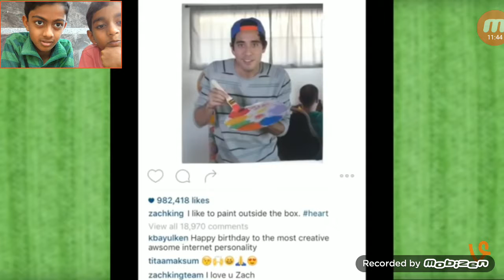REACTING TO ODDLY SATISFYING VIDEOS WITH FACE CAM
First react videos